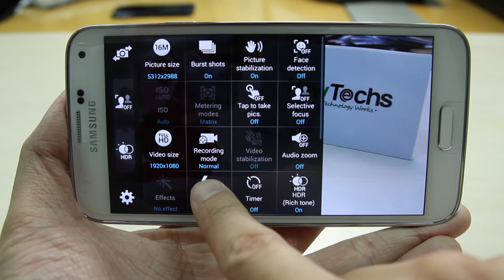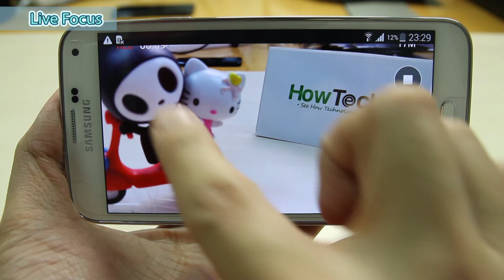Samsung Galaxy S5 - How to use the camera and camcorder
This video shows you how to use the camera or camcorder on Samsung Galaxy S5.